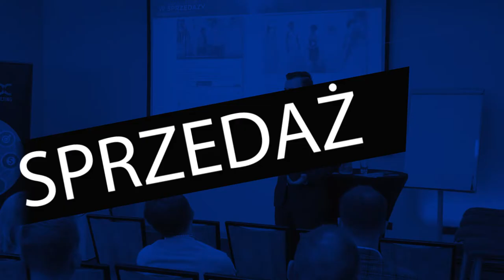Łączy nas biznes - zaproszenie do oglądania programu - Michał Janiszek